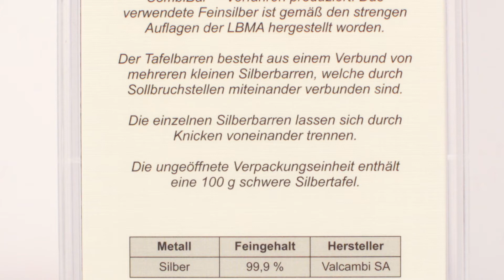100 x 1 Gramm Silbertafel Combibar in 360° Ansicht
Achtung! Wir empfehlen nicht diesen 100 x 1 Gramm Silbertafel Combibar zu kaufen, sondern die 100 x 1 Gramm Silber Combicoin!

Warum? Der Combibar wird mit 19% Mwst. belastet. Eine Combicoin hingegen ist rund 10% günstiger, da sie differenzbesteuert wird. Hier erklären wir es Ihnen genau warum sich Silber Combibars nicht lohnen